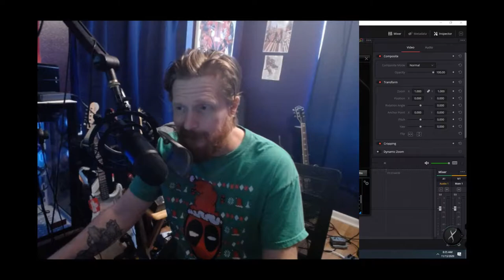32-4 Frontline Turnaround: Gotta Get on Point To Get Kills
Damn birds in the background! Ok I'm gloating a bit but this is a good example for newer players on how map knowledge and audio queues are their best friend in the game since I was running solo. Also the SGC Push event info is below.

The DGL vs. SGC Charity Push event Nov. 14th 2020 at 2pm EST

Catch my usual stream when the internet is finally fixed